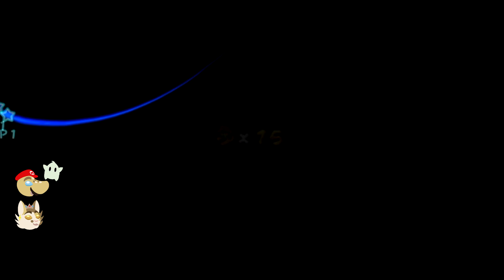Super Mario Galaxy Ep.20 - Frozen Coins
The journey is often more difficult than the destination. - Bad proverb; made up right now.

Support us!